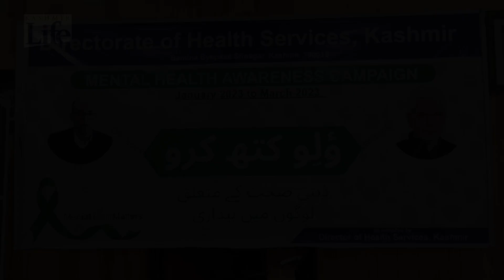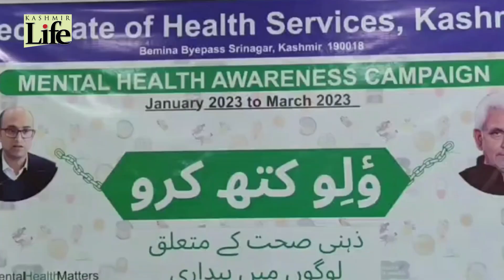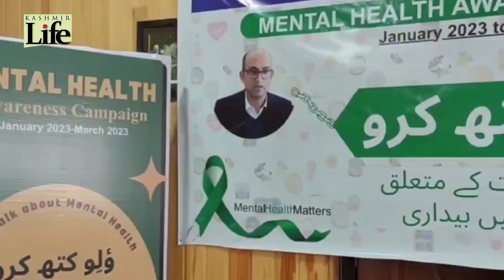Mental Health Awareness Campaign: DHSK Speaks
Directorate of Health Services Kashmir today started a Mental health awareness campaign in Bemina Srinagar, watch the video